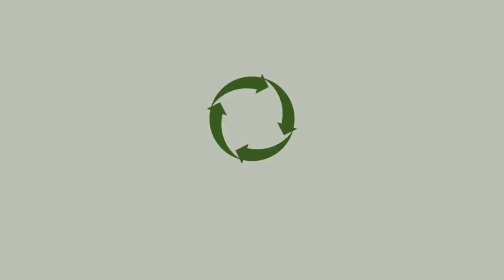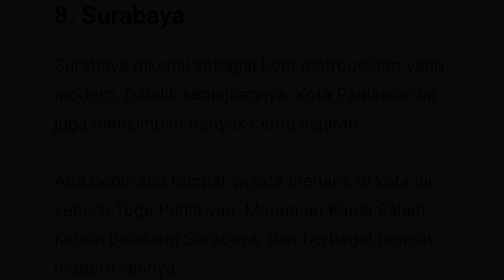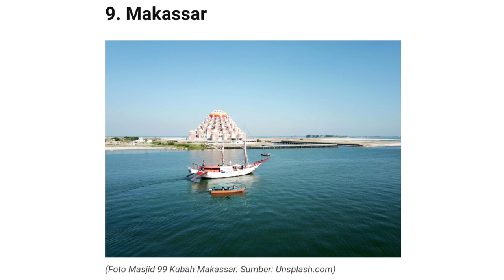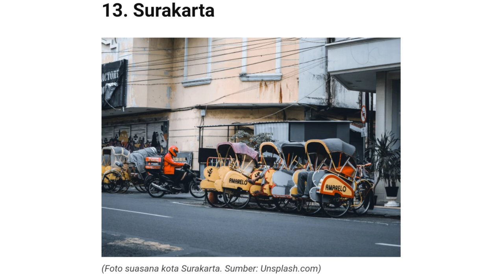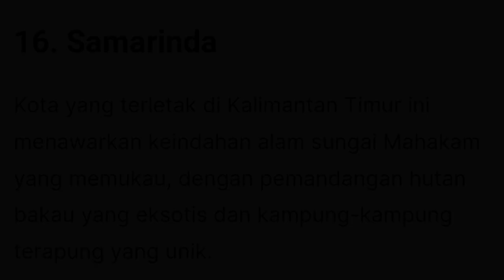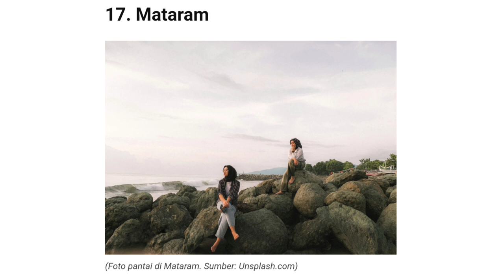🟢 NEW EIGER FIORA 2.0 SACOCHE WS 1989 2L OLIVE || 910008802 || TAS EIGER GREEN WANITA JUNI 2023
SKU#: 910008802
EIGER FIORA 2.0 SACOCHE WS 1989 2L OLIVE

Detail produk
Bersiaplah untuk berkegiatan mulai dari bekerja hingga bermain di perkotaan dengan menggunakan tas Fiora 2.0 Sacoche Bag WS.
Tas berdesain simple dan compact ini memiliki satu kompartemen utama dengan saku dalam dan organizer untuk menaruh barang-barang esensial.
Dilengkapi juga dengan dua saku depan untuk menyimpan barang yang sering diakses.
Finishing water repellent pada tas ini melindungi tas dari cipratan air atau hujan ringan.

Fitur :
• Menggunakan bahan water repellent (tidak mudah ditembus air/hujan dengan intensitas ringan).
• Lapisan dalam (lining) tas menggunakan bahan daur ulang.
• Kompartemen utama dengan saku dalam dan organizer.
• Dua saku depan.
• Dimension : 23 x 3,5 x 18 cm (Vol 2L).
• Material : Nylon 330D Taslan, Polyester 200D Recycled Lining.

|| • PERHATIAN • ||
TERIMAKASIH.